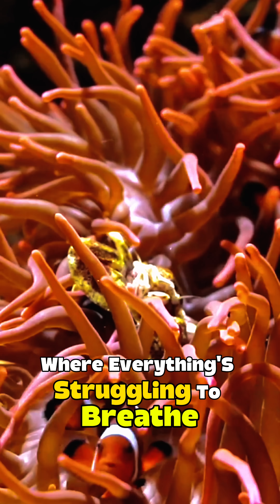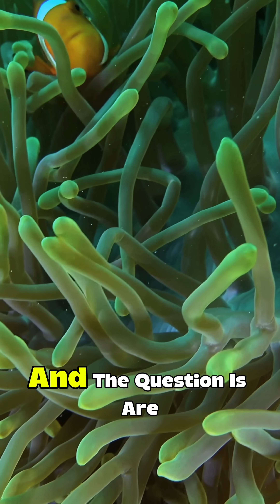Why Clownfish Are Shrinking – A Climate Warning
The oceans are heating up fast—and clownfish are shrinking in response. Scientists were stunned. But what if this is a sign of something much bigger?